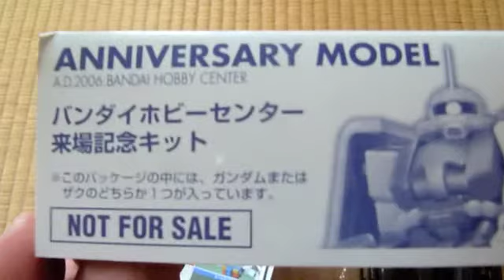バンダイ来場記念、非売キット（ガンダム ザク）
ガンダムかザクのどちらかが封入されている非売品。上司よりいただいた。色が黒いため、塗るのに苦労しそう。